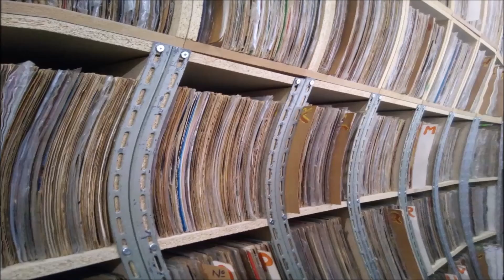FAUSTO GONZALES Y SU CONJUNTO PARAGUAYO MÚSICA VINIL TARDES CONCEPCENAS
MÚSICA FAUSTO GONZALES Y SU CONJUNTO PARAGUAYO MÚSICA VINIL TARDES CONCEPCENAS Inscreva-se no canal, se tiver uma sugestão, é só deixar anotado ai embaixo, nos comentários, se gostar do vídeo, compartilhe com seus amigos, e deixe seu like. Obrigado.